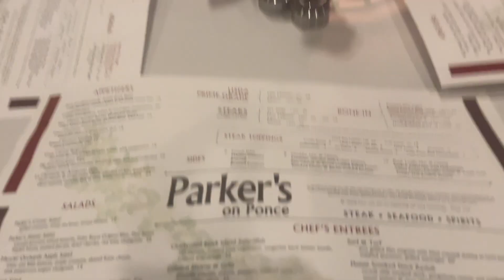My 23rd BIRTHDAY VLOG | pre turn up + grwm + girls weekend